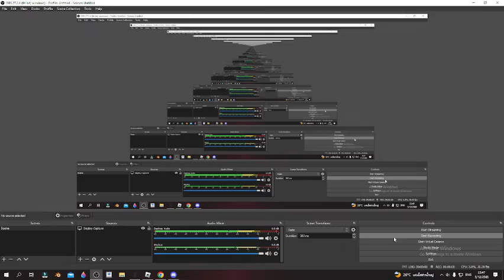playing with Champ while Yin in the vc | Rolling Thunder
"i am the spy, meet the spy"